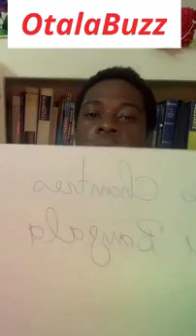CHOCOLAT DES FILLES REVIENT SUR LINTERVENTION DU PRESIDENT DU CTRI ET LA SEEG